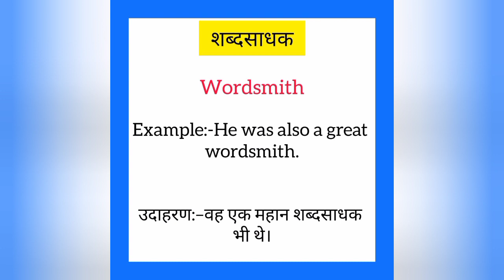Shabdsaadhak ka english mein kya kahate hain |शब्दसाधक को इंग्लिश में क्या कहते है|Wordsmith meaning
Shabdsaadhak ko English me kya kahate hain
Shabdsaadhak को इंग्लिश में क्या कहते है

शब्दसाधक को इंग्लिश में Wordsmith कहते हैं
Shabdsaadhak ko English mein Wordsmith kahate hain